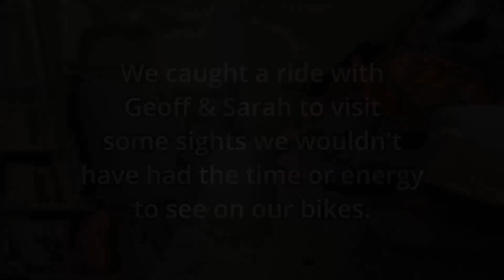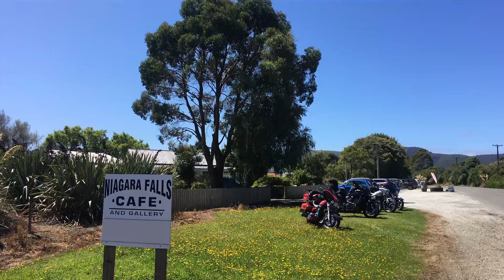NZ 2022-02-06 The Catlins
We cycled through The Catlins area which is the south-east corner of the South Island. After a rough night's sleep in Balclutha, Janet was struggling on the hills. The just as we arrived at the start of the largest hill, Dave's cousin Geoff, and his wife Sarah met us in their campervan and gave Janet a ride to the campsite at Papatowai, where we stayed with them in their van for the night. From Papatowai to Curio Bay, we had fantastic scenery and Janet's spirits were revived.